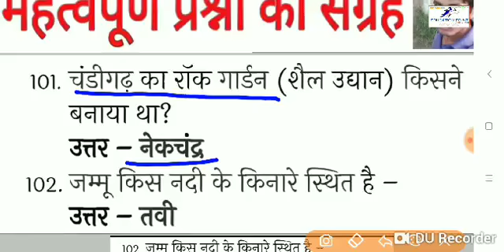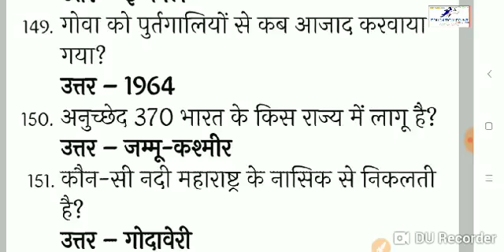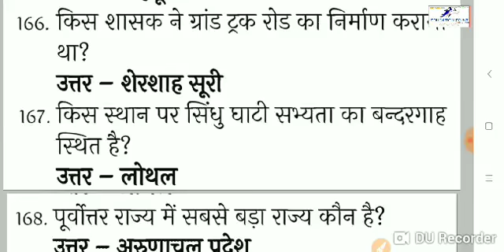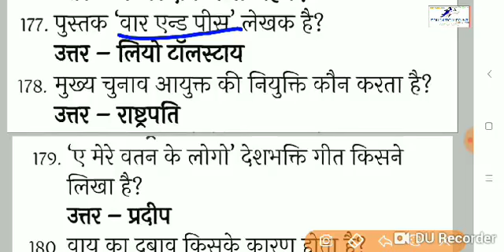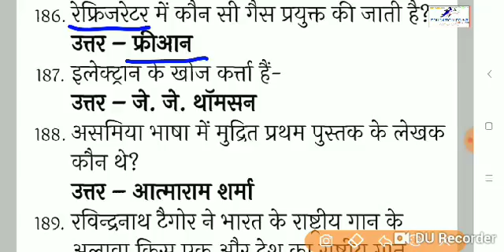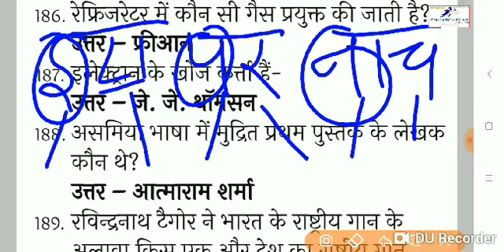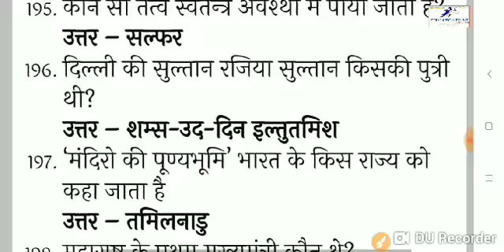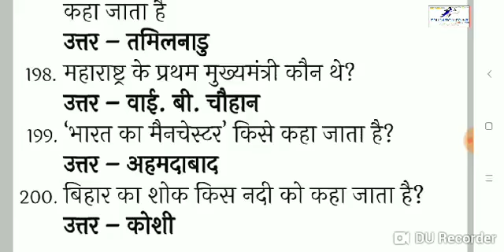India GK most Important Question | For Ssc, Upsc, Hssc, Rpsc and All Competitions Exam | Crack GK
इंडिया जीके की महत्वपूर्ण प्रश्न जो हर परीक्षा में 2 से 3 प्रश्न इस वीडियो में आपको मिल जाएंगे
भारत सामान्य ज्ञान के इन महत्वपूर्ण प्रश्नों में परीक्षा उपयोगी वह प्रश्न है जो परीक्षाओं में पूछे गए हैं तथा सभी प्रतियोगी परीक्षाओं के लिए एक रामबाण साबित होंगे
इन प्रश्नों को अवश्य पढ़ें.